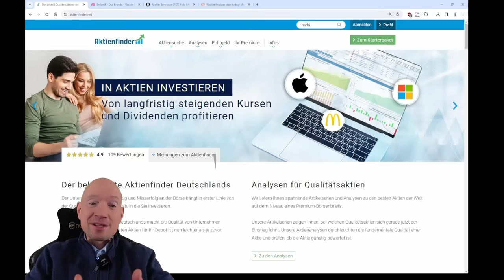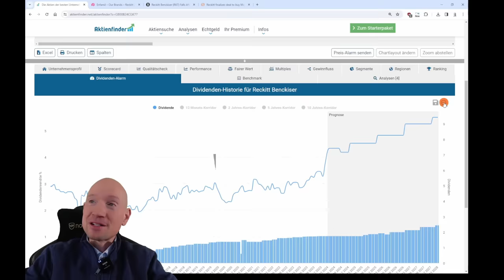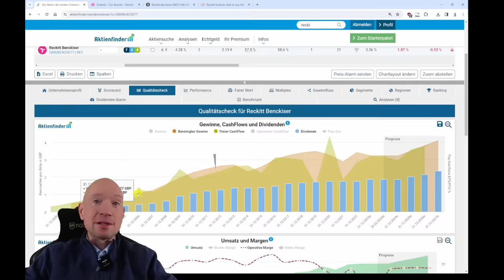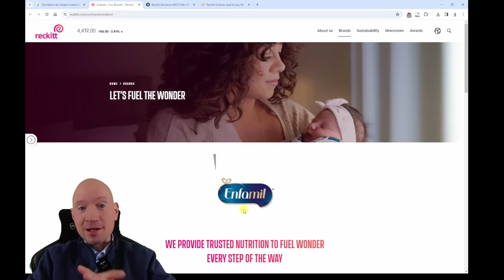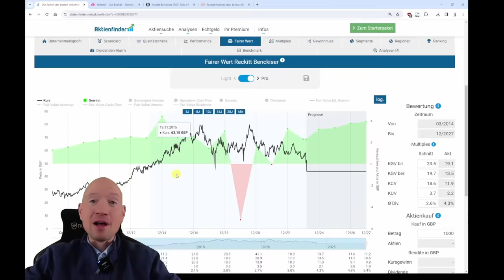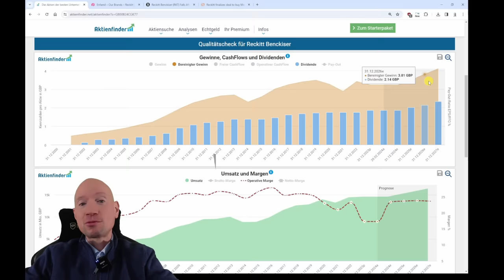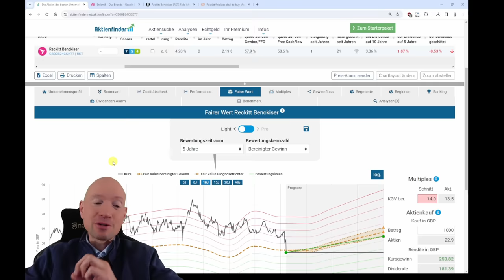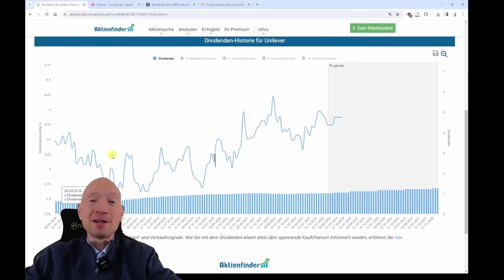Reckitt Benckiser - Aktie crasht! Mit 4% Dividende ein Kauf?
0:00 Reckitt Benckiser nach dem Crash - Mit 4% Dividende ein Kauf?
0:45 Dividende auf Allzeithoch!
1:40 25% Kursverlust!
2:30 Abverkauf!
5:10 Ist die Aktie ein Schnäppchen?
8:00 Alternativen zu Reckitt Benckiser